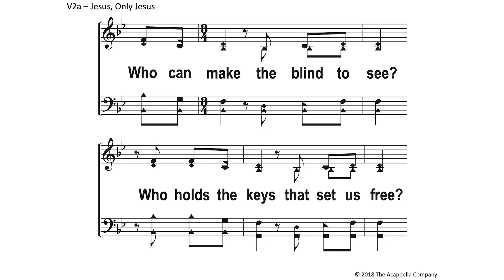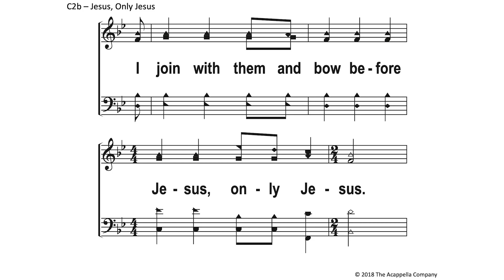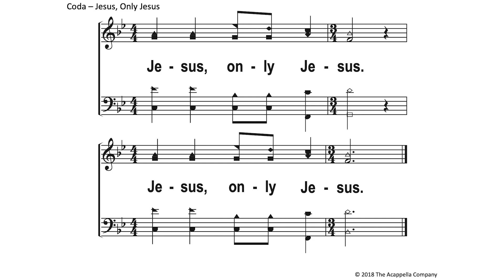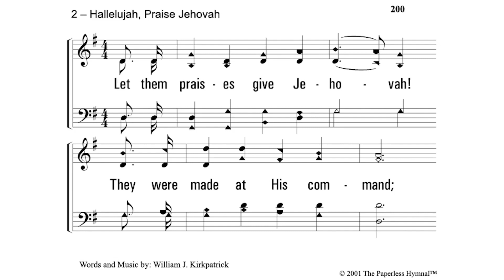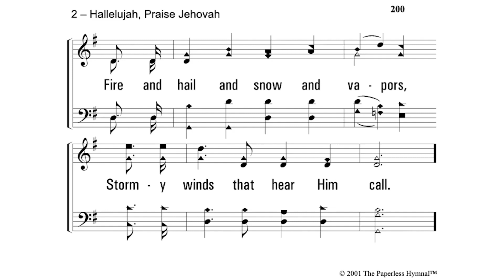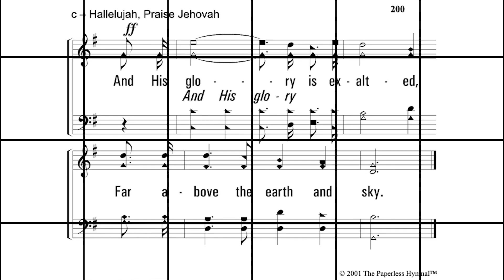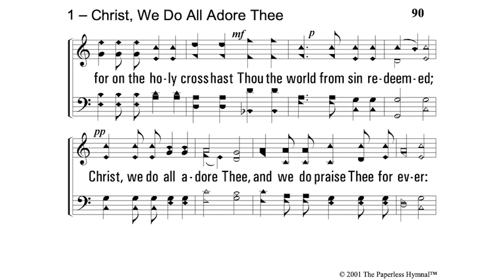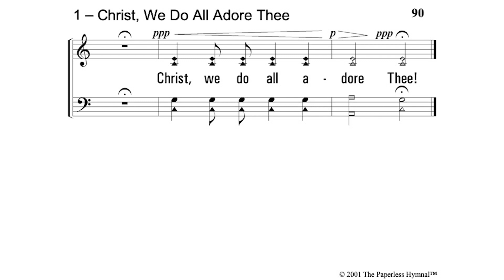Sunday PM 4-4